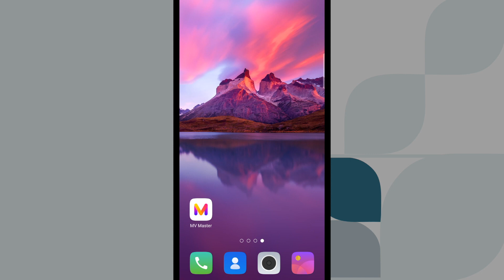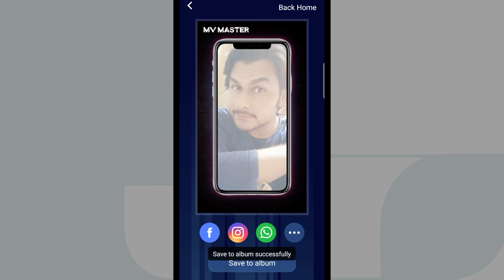How To Make This Type of Amazing Stylish Video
My DSLR
My WD 1TB HDD
My Seagate 4TB HDD
Boya M1 Microphone
Mobile Tripod